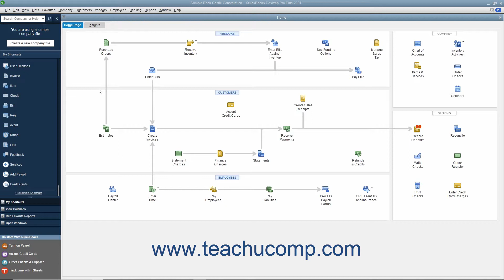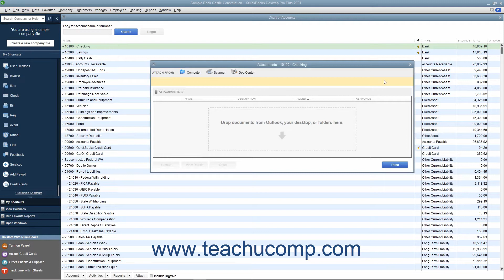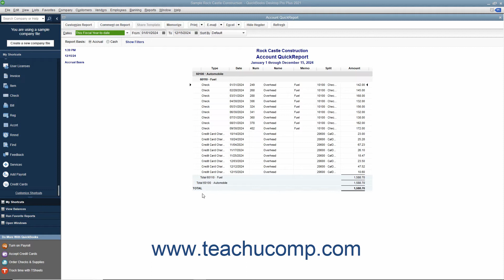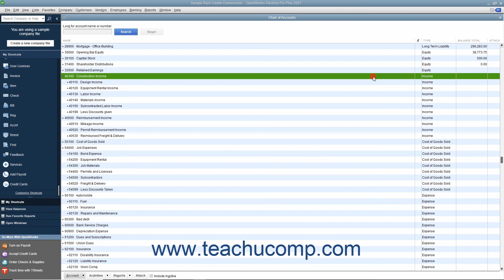QuickBooks Desktop Pro 2021 Tutorial The Chart of Accounts Intuit Training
Learn about The Chart of Accounts in Intuit QuickBooks Pro 2021 with the complete ad-free training course